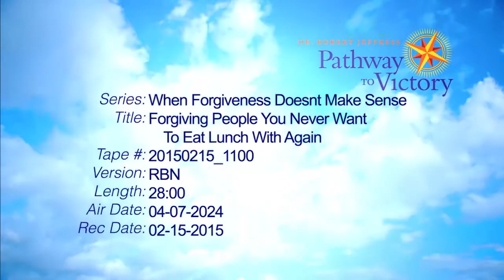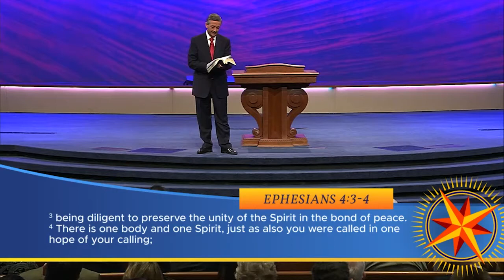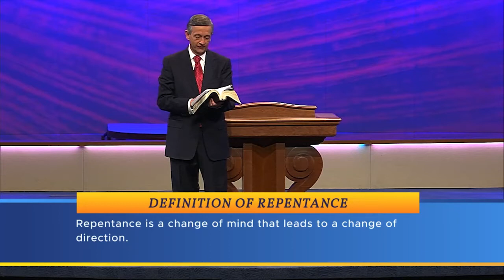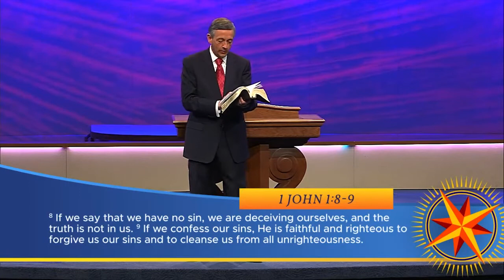Sermon 97 PTV20240407 20150215 RBN 2